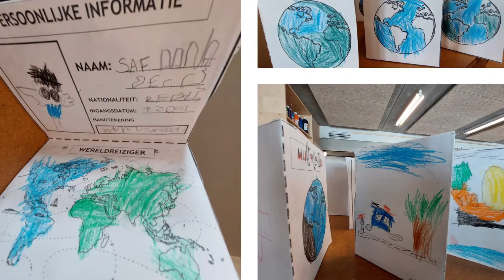Welkom op onze XacoMundo-tentoonstelling rond Rainbow4Kids in Kenia!